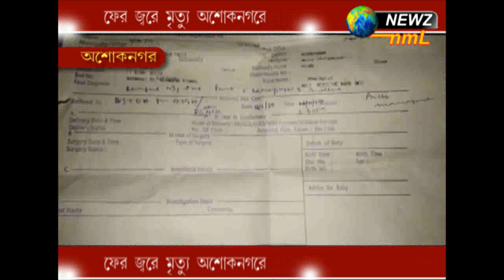ফের জ্বরে মৃত্যু অশোকনগরে